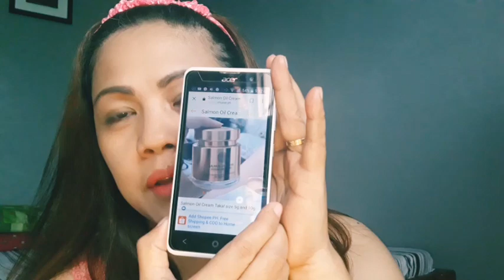SALMON OIL CREAM / pantanggal ng open pores at wrinkles